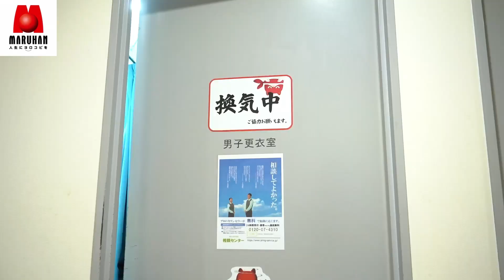【第二弾】マルハン高卒男子に密着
株式会社マルハンの採用担当です。

高校生の皆さん、マルハンという会社をご存知でしょうか？
例年、私たちは高校生採用に力を注いでおります。
従って、高校生に選んで頂ける会社でありたいと考えます。

しかし、高校生にとってパチンコ店は遠いものであり、職場の雰囲気など未知なものばかりだと思います。

・地元で働きたい！
・接客をしたい！
・一人暮らしを始めたい！
などと考える皆さんは、ぜひ一度、ご覧下さい。

今回は、マルハン安城店で働く2023年4月で高卒入社２年目になる
木原さんにカメラが密着しました！

「１日密着シリーズ」第二弾となる、男性スタッフに仕事のことを聞きます！必見です！👀

(※ 感染対策をした上で、インタビューなど撮影中のみマスクを外しております)

■マルハン 高卒採用(北日本)のX公式アカウントはこちら！！